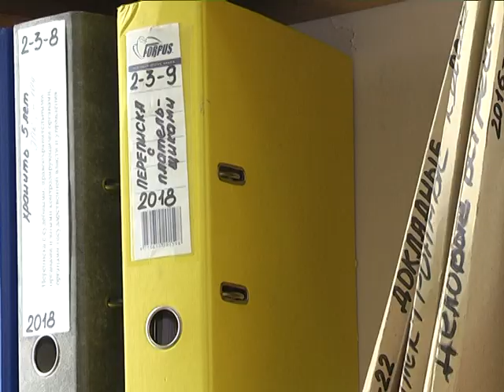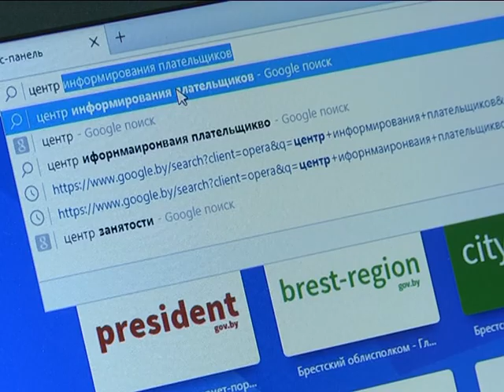2018-03-16 г. Брест. Налоговые новости. Электронные сервисы и одно окно. Новости на Буг-ТВ.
С течением времени всё больше операций – будь то платёжных или любых других – человек может осуществлять через интернет. Не выходя за пределы дома или офиса. Касается это и налоговых документов. Использовать электронные сервисы плательщики начинают с момента регистрации субъекта хозяйствования. О том, как работает система, и какими преимуществами обладает – смотрите в следующем материале выпуска.